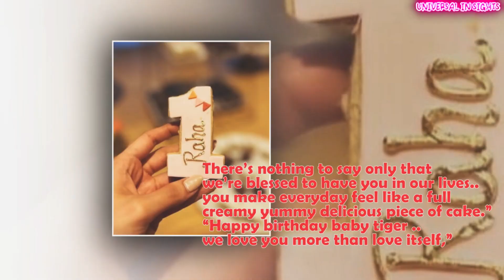Alia Bhatt Share Cute Video of her daughter Raha Kapoor seeks blessings at Temple at her Birthday